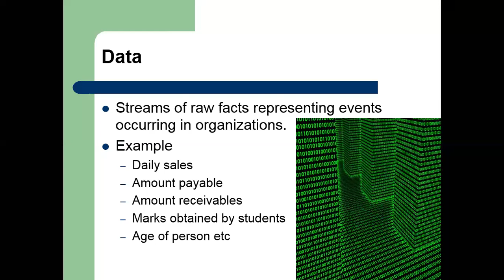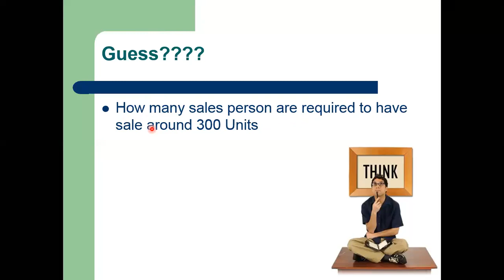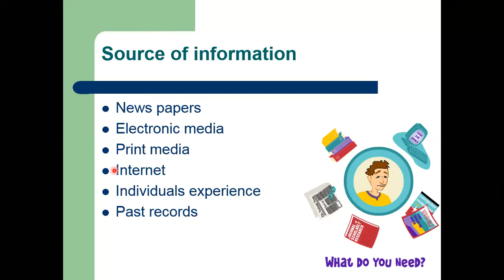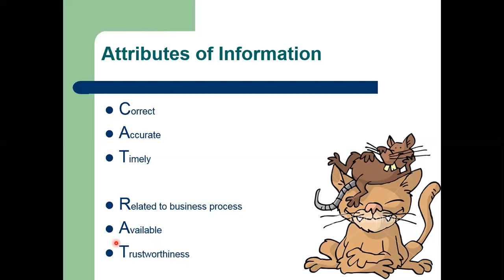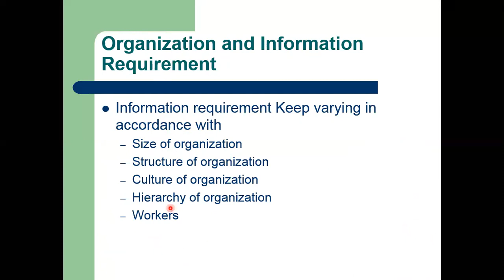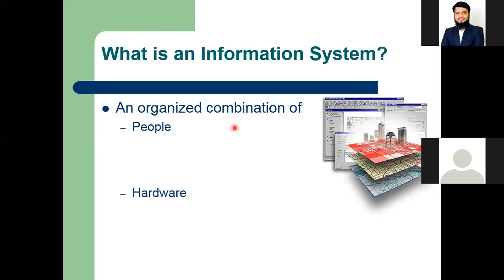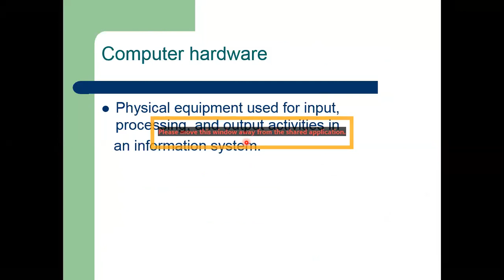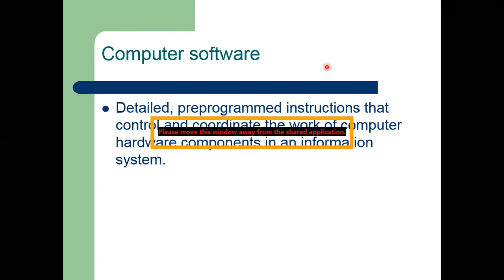IT Lecture 2-1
Data, Information, Information System